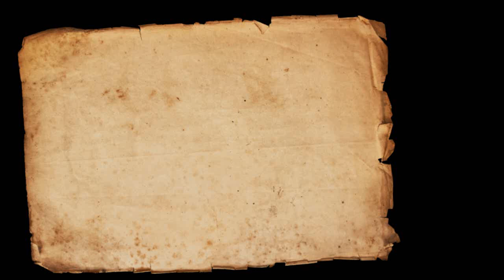Islam Deen-e-Rahmat Hai / اسلام دین رحمت ہے / Islam is a Religion Of Mercy / Part No. 02 By SWASR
slam Deen e Rahmat Hai / اسلام دین رحمت ہے / Islam is a Religion Of Mercy / Part No. 02 By Sheikh Waweem Ahmad Sanabili Riyazi